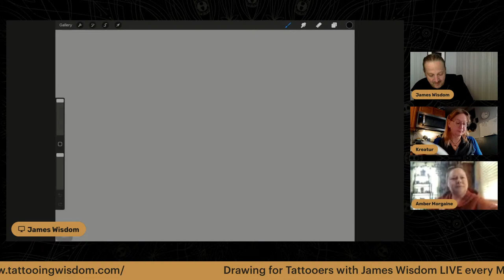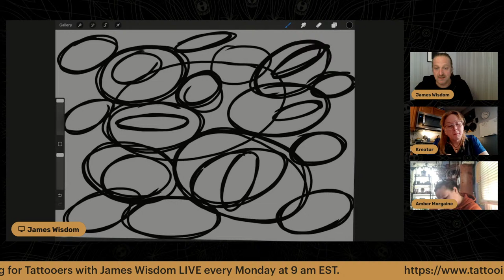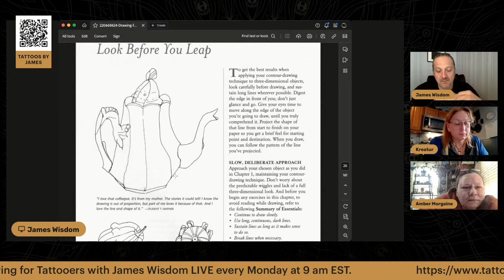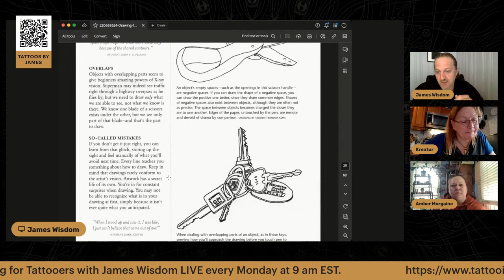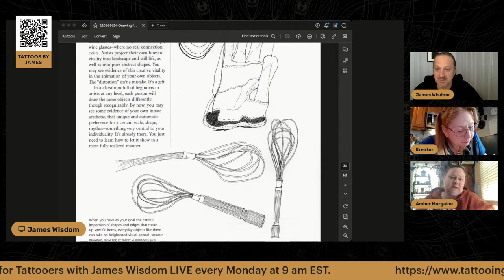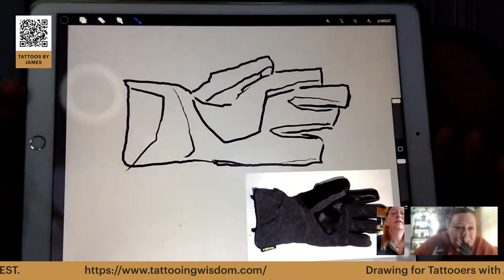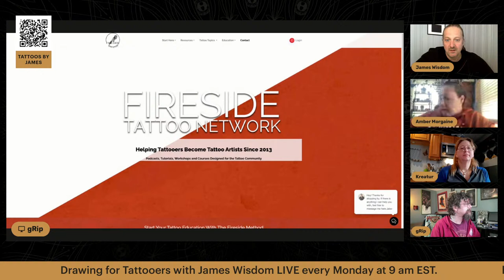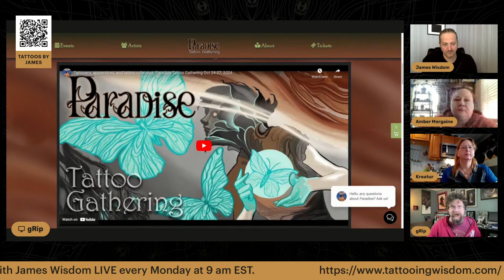Drawing For Tattooers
Reinventing The Tattoo Network’s drawing education and inspiration community.